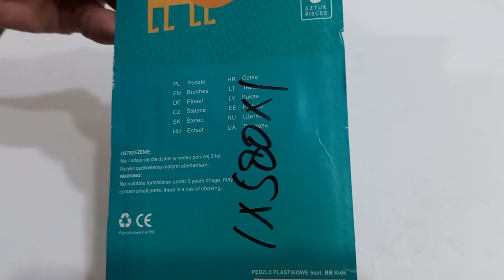BEBE Kid Paint Brush Pack of 6 Brushes For Coloring Art and Craft Material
To order from Daraz